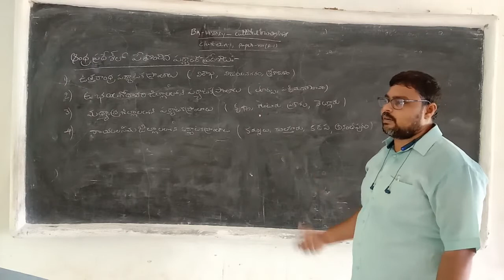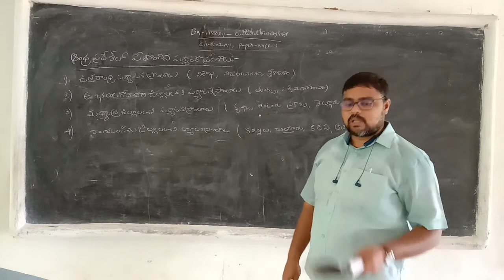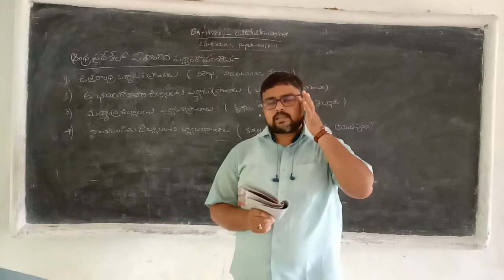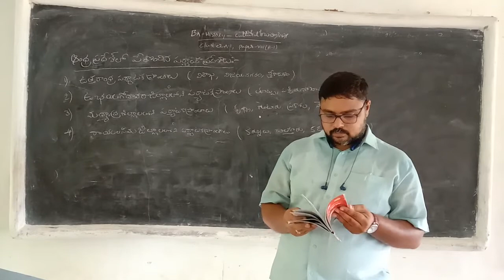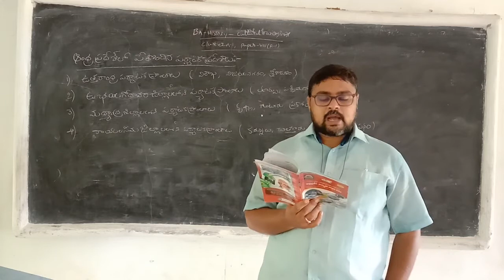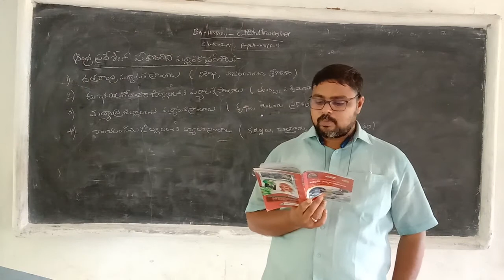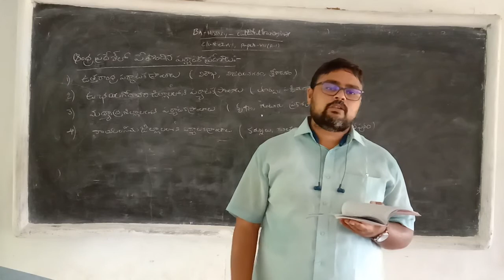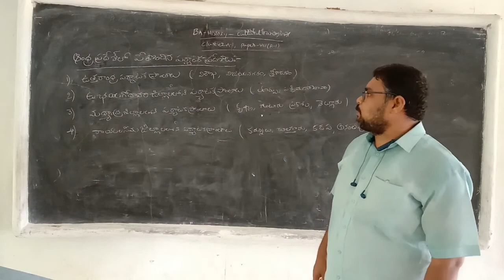VI Semester / Cultural Tourism in AP